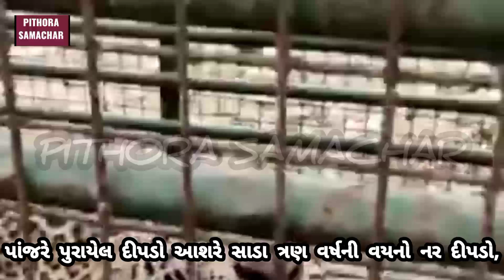છોટા ઉદેપુર જિલ્લામાં કયાં ગામે દીપડો પાંજરે પુરાયો?